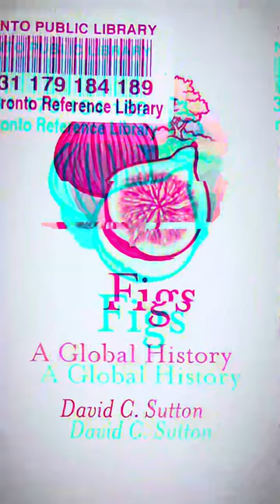Searching for Figs at the Toronto Reference Library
🍄🍄🍄 A trip to the Toronto Reference Library is always a treat. I wanted to research figs and almost got sidetracked by oranges and dates!! 🍄🍄🍄